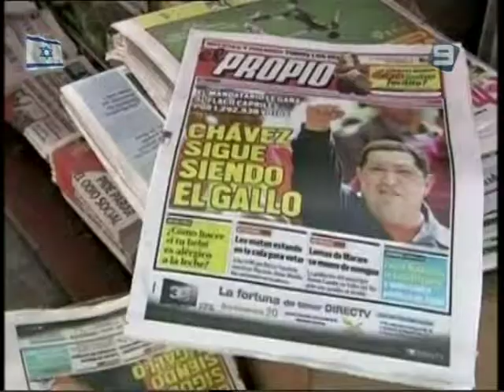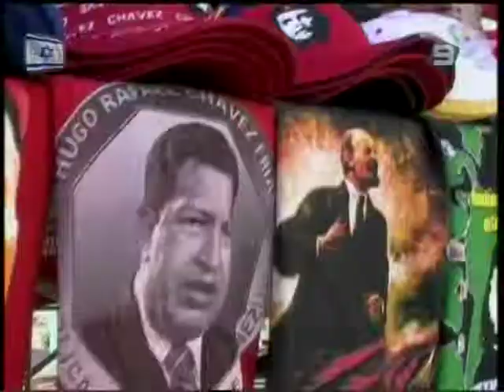По заветам Чавеса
Пышные похороны "команданте" Уго Чавеса окончательно превратили почившего президента Венесуэлы в настоящую революционную икону. А иконы такого рода,
как показывает опыт, легче создать, чем потом от них избавиться. Между тем,
икона-Чавес крайне необходим сейчас его преемнику, так как именно на образе ушедшего венесуэльского команданте строит свою легитимность временный
президент страны Николас Мадуро.Чавес, кстати, мумией не станет. После долгих споров венесуэльские власти решили не бальзамировать его тело и не превращать покойника во второго Ленина или Мао Цзе Дуна.Однако его наследники уже превратили себя в политических полубогов Венесуэлы.О предстоящих выборах и жесткой борьбе за власть в пост-революционной Боливарианской республике --
в материале Евгения Эрлиха.